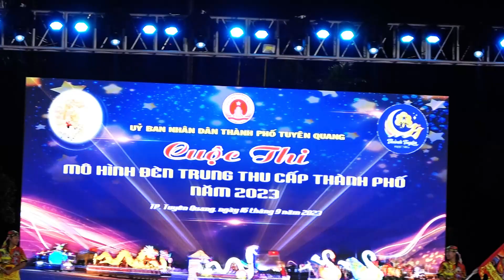NHACH TRUNG THU V130